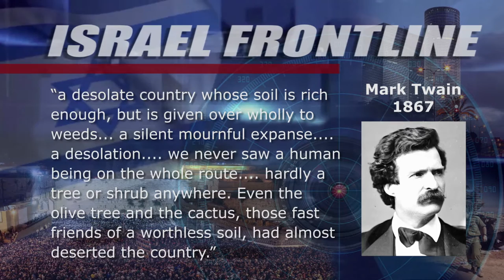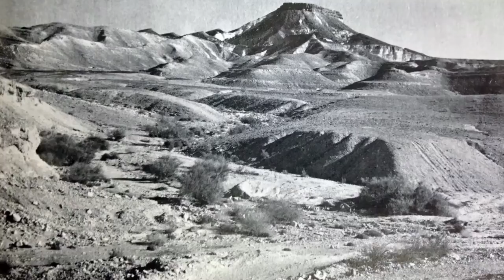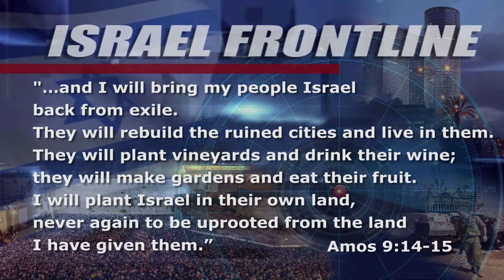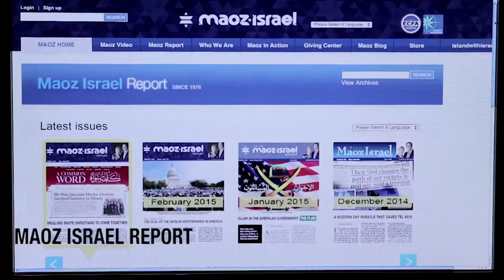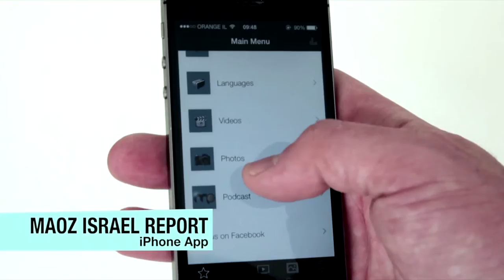From Desolation to Restoration Part 1- Israel Frontline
- How Mark Twain's description of the Land of Israel coincides with prophecy.
- Who owns this land?
- The difference between early Jewish and Arab communities in Israel.
- Our panel addresses the subject of Israel's physical and spiritual restoration.